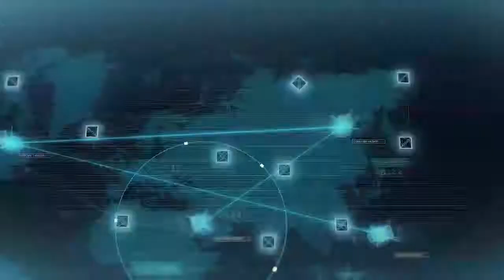درس ( أحكام البيعة ) لمعالي الشيخ أ.د. سعد بن ناصر الشثري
درس ( أحكام البيعة ) بتاريخ 27/ 10 / 1438هـ
لمعالي الشيخ أ.د. سعد بن ناصر الشثري
عضو هيئة كبار العلماء والمستشار بالديوان الملكي